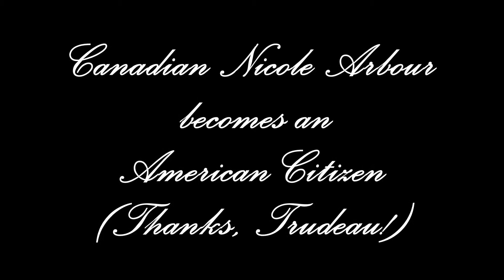NICOLE ARBOUR - US Citizen and GHOSTBUSTER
Click CC for lyrics
Here's another Kooky Kombo © (mashup) by me.  Sound was lost so I added "USA" by Fear
Thanks to Nicole for her footage
Thanks to Fear for permission
Thanks to @generationproductions2204  for rescuing this rare footage off the net